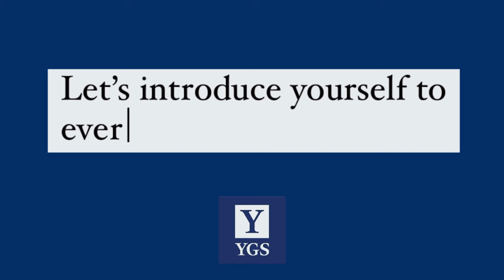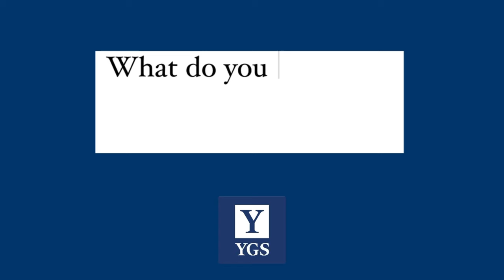student q&a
open for social media, program description, and video details ⤵️

Yale Young Global Scholars is a two-week summer program for high school students from 150+ countries and 50 U.S. states. Participants discuss innovative academic topics with Yale faculty and instructors, explore Yale University campus, and make long-lasting friendships with peers from around the world.

Each year, YYGS offers over $3 Million USD in need-based financial aid to U.S. domestic and international students.

Vi Cao is from Vietnam and attended the Literature, Philosophy & Culture track in 2023. She joined the student media team as a content creator and documented her YYGS experience.